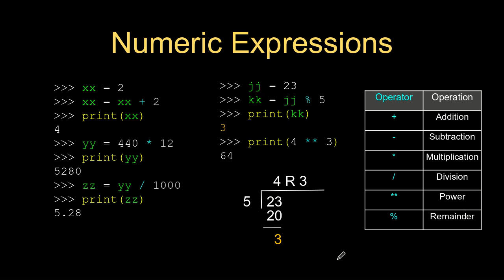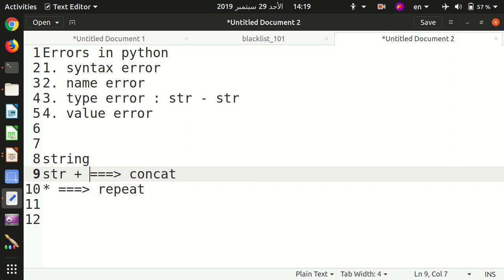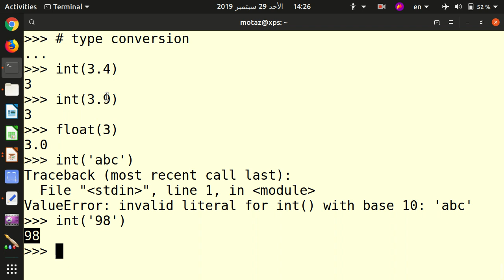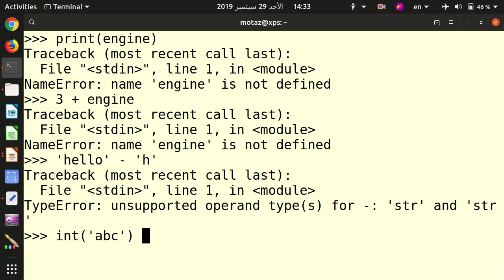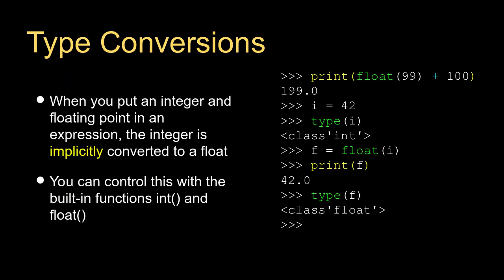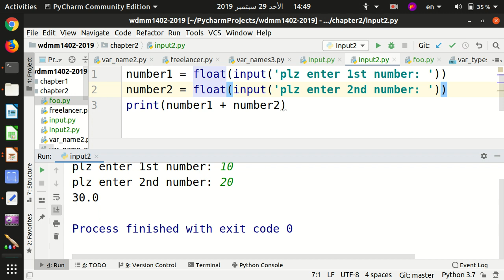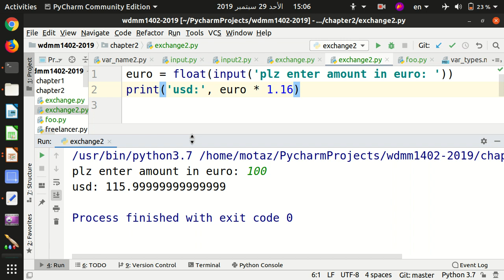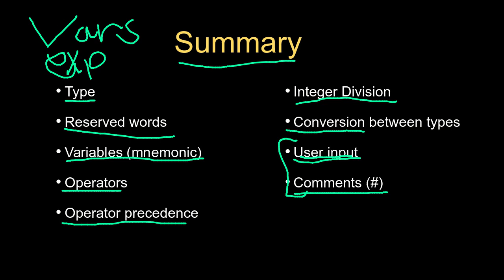06 التحويل بين الانواع في البايثون واخذ مدخلات من المستخدم